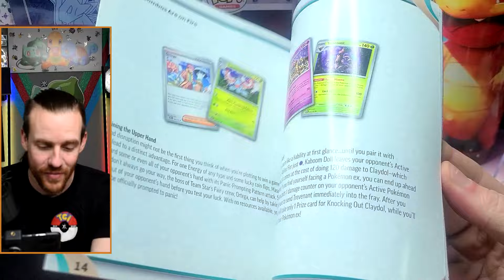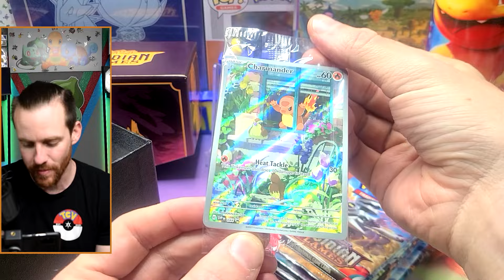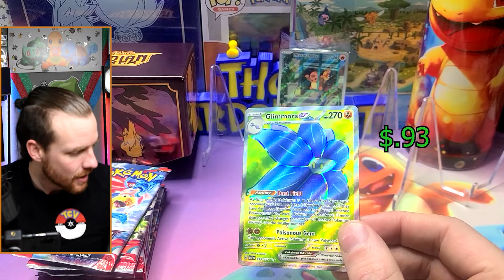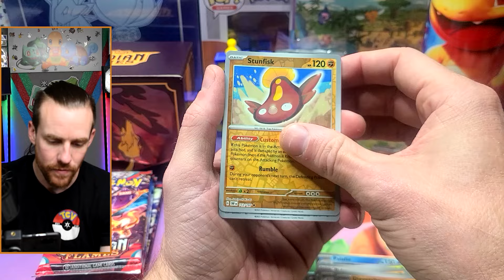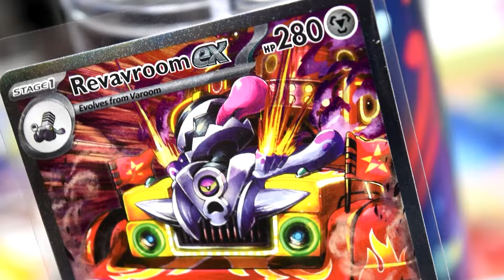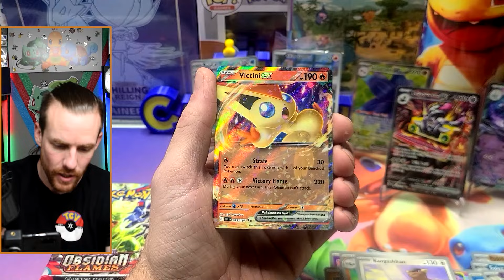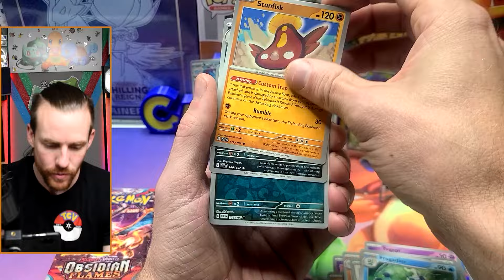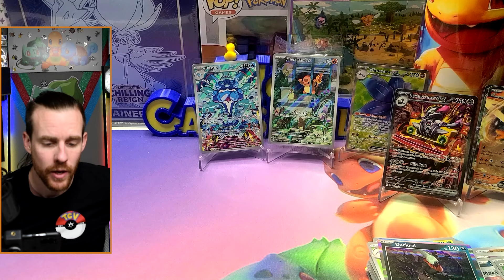Worst Idea I've Ever Had! Obsidian Flames ETB Opening!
Join us today on The Cards Vault as we take on what might be our worst idea yet—opening an Obsidian Flames ETB! Will we regret it or strike gold? Watch to find out!